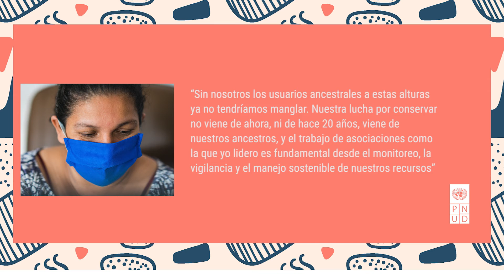Dia de la Mujer, por mujeres pescadoras - Betzaida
Betzaida Tejada es presidenta de la asociación Los Isleños de la Isla Jambelí provincia de El Oro en Ecuador. Ella lidera su asociación desde una visión integral y promueve el cuidado de todas las especies que interactúan en las zonas marino-costeras. Bajo los esquemas de uso y custodia del manglar, Betzaida lidera a recolectores y recolectoras de las zonas fronterizas de Ecuador y es parte de mesas de trabajo para promover la gestión sostenible de los recursos pesqueros.

En Ecuador hay 85 organizaciones pesqueras artesanales lideradas por mujeres que representan el 20,73% sobre el número total de organizaciones Pesqueras Artesanales de la Economía Popular y Solidaria.